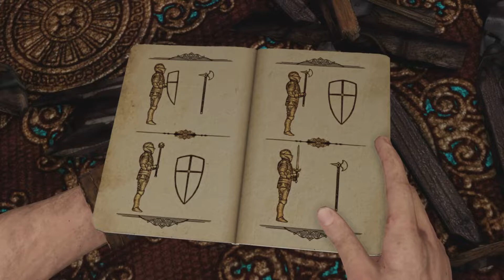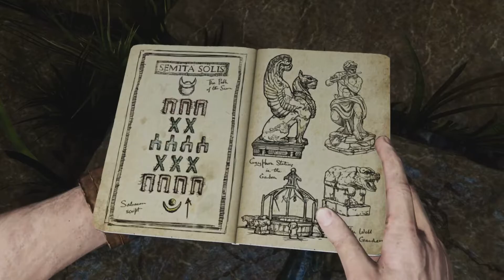BURN THE HOUSE DOWN | Uncharted : Drake’s Deception - Part 3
Nathan and Sully go to Paris to search for their next clue and find the resting place of John D. Only to be one-upped by Talbot and the agents.

This video is edited.